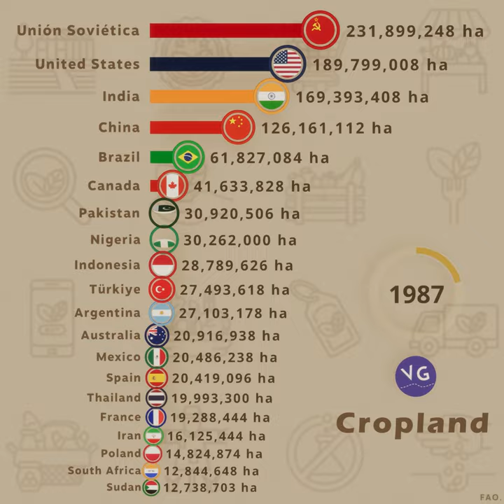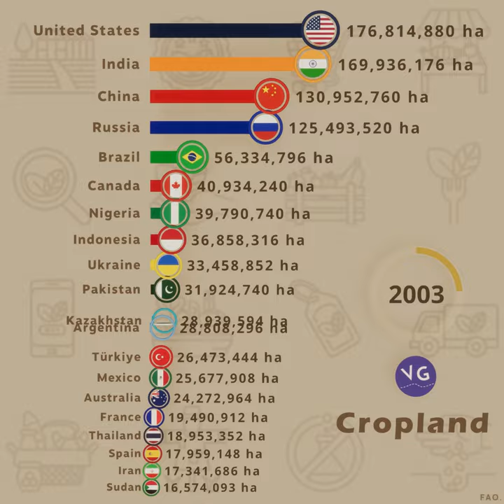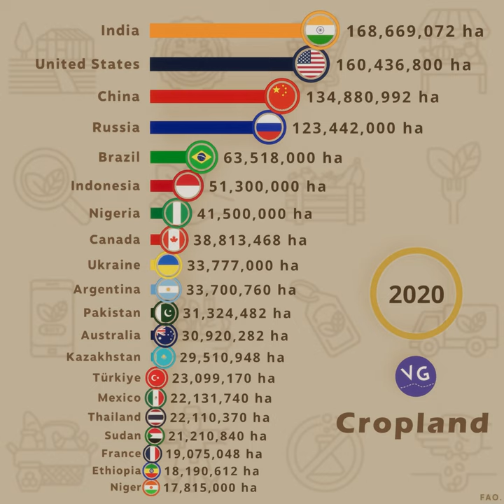The Countries with the Most Cultivated Land 🌾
What are the Countries with the Most Cultivated Land? 🌾

Source: FAO.